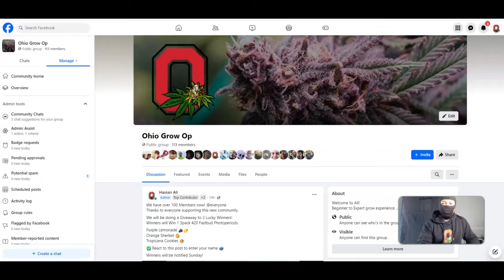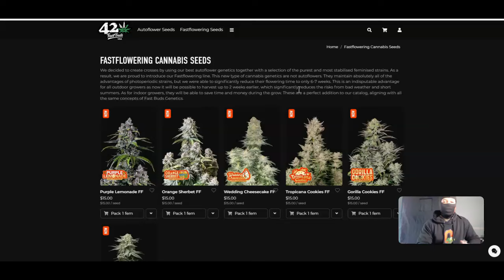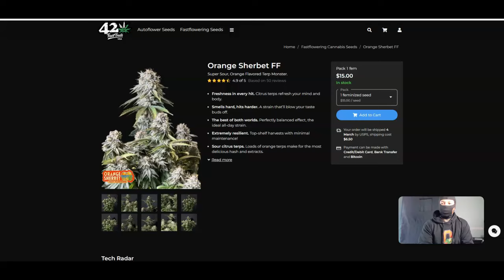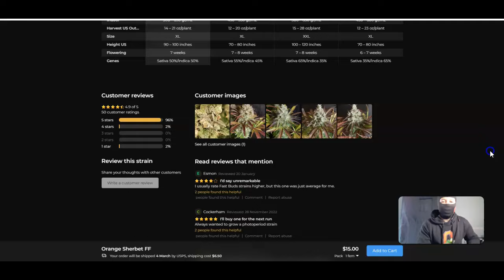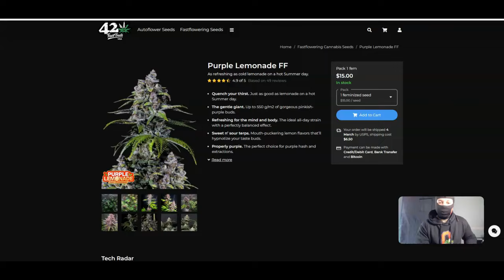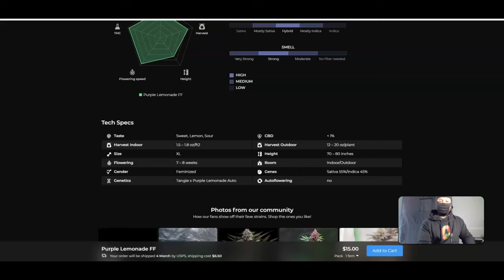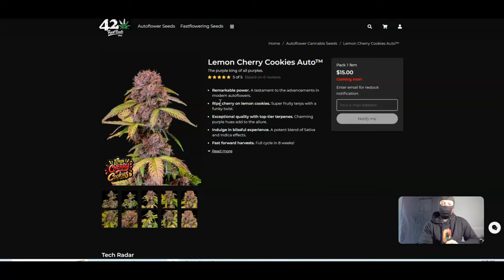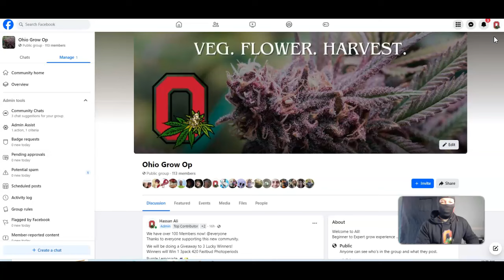FREE CANNABIS SEEDS ! 420 FASTBUDS Orange Sherbet, Purple Lemonade & Tropicana Cookies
JOIN OUR FACEBOOK GROUP (OHIO GROW OP) FOR A CHANCE TO WIN FREE FASTFLOWERS!!!

This is not a sponsored review, recreational use in the state of Ohio has been passed (Issue 2)
As of December 7, 2023 Ohioans will be able to grow 6 plants per adult up to 12 per household.